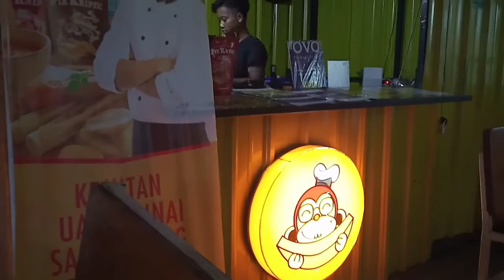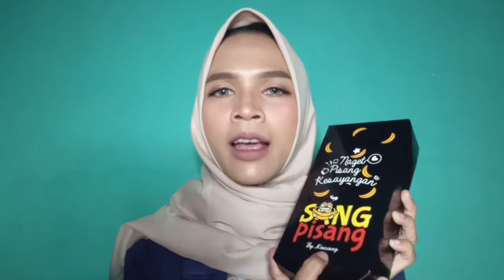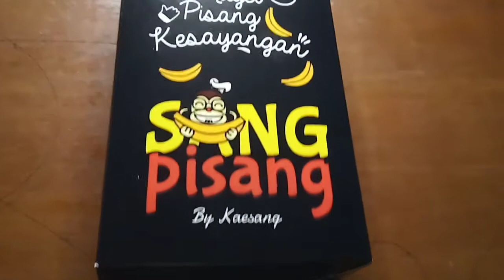NUGET PISANG PUNYA ANAK PRESIDEN || Sang Pisang By Kaesang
Haloo semuaa..
Kembali lagi di Youtube Channel akuu..
Di video kali ini aku mau coba makan nuget pisang punya anak Pak Presiden kita guys, Sang Pisang By Kaesang itu loh guys..
kalo kalian penasaran tonton videonya sampai habis yaa 😘